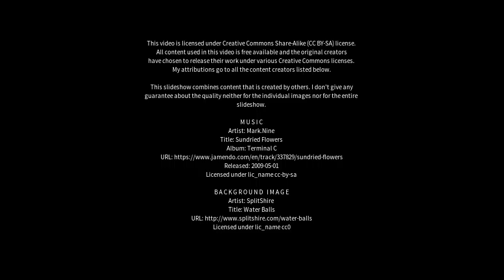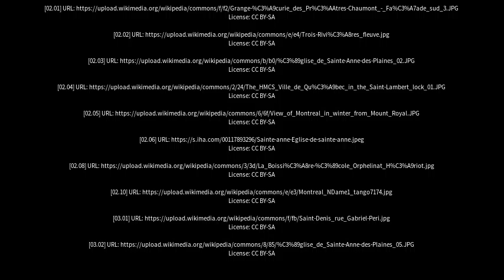Best places to visit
Best places to visit - Sainte-Anne-des-Plaines (Canada) Best places to visit - Slideshows from all over the world - City trips, nature pictures, etc.